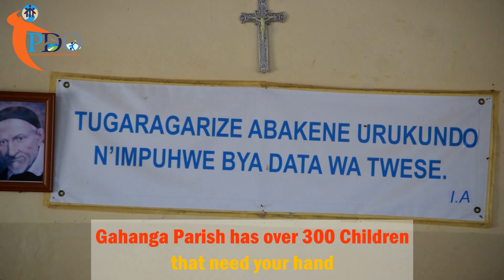ADVOCACY FOR INSHUTI Z'ABAKENE